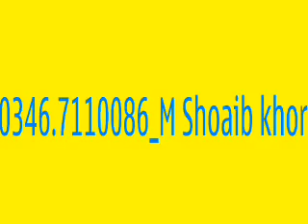ae mosam rangile sohane Malik Shoaib Khor ae mosam sohane